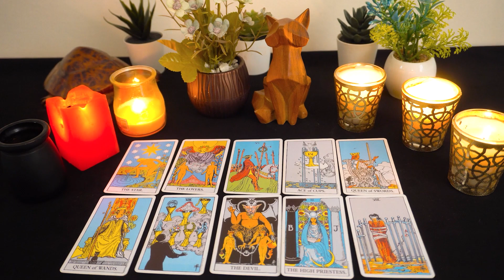CANCER...💘THEY Now Know THEY Didn't Have All The Facts!!! THIS...Will Change Things!🔮👀